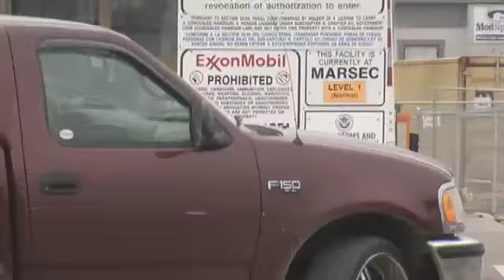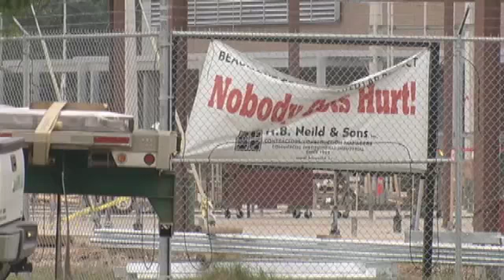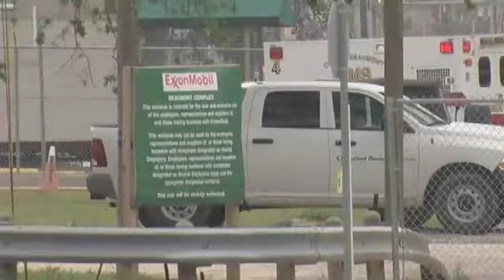RAW VIDEO: Scene at ExxonMobil where at least 6 people were burned, two others hurt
Raw video from the scene where at least six workers were burned at the ExxonMobil Refinery in
downtown Beaumont, according to information the Beaumont Fire Department
 provided to KFDM News.